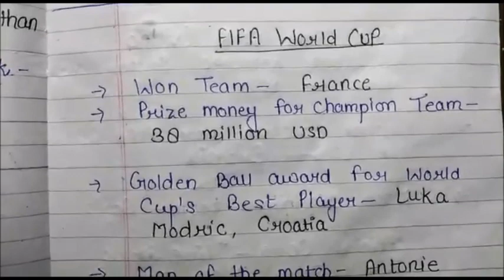Current Affairs & GK | Fifa World Cup 2018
Current Affairs & GK, current affairs, current affairs 2018, daily current affairs, Fifa World Cup 2018, fifa world cup 2018 live, fifa world cup 2018 song, fifa world cup 2018 theme song